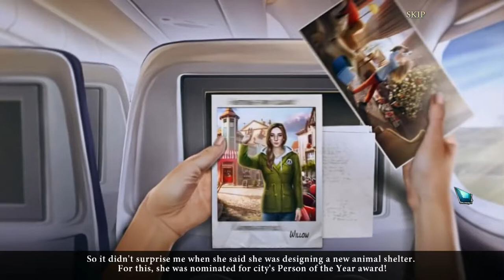Edge of Reality 5: Great Deeds - BETA Let's Play Walkthrough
Edge of Reality 5: Great Deeds - BETA